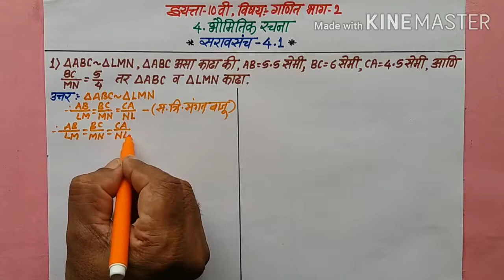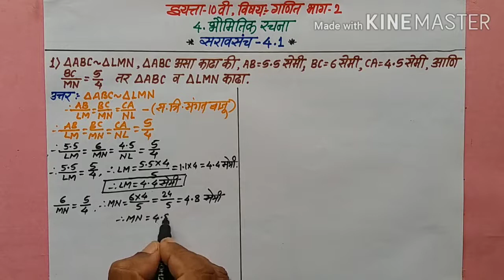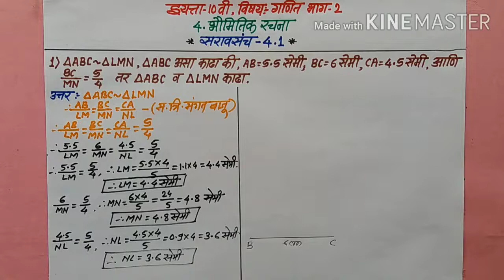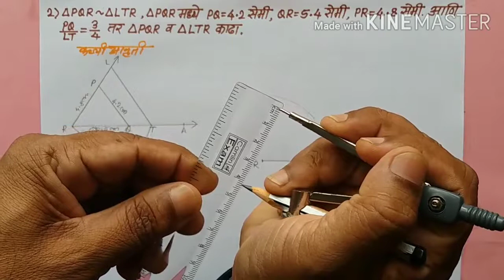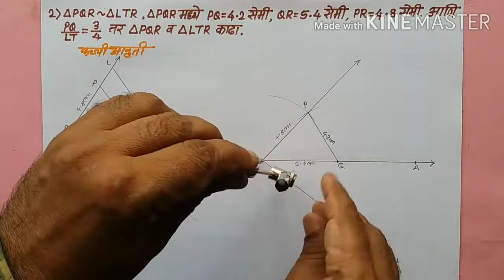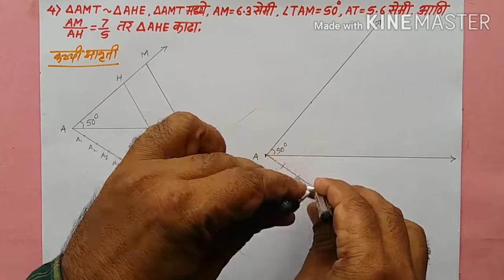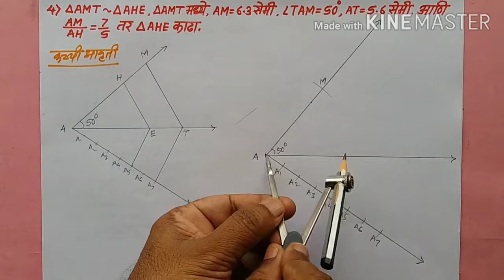4)भौमितिक रचना /इयत्ता-10वी/विषय:-गणित भाग-2/Video No-4.7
उपघटक:-सरावसंच-4.1